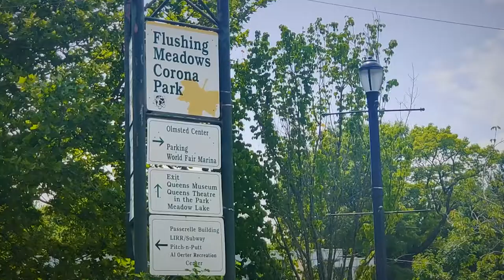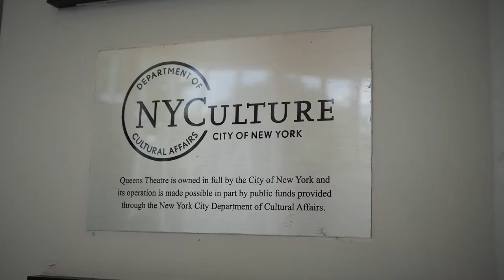How to get to Queens Theatre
We invite you get ready to come to Queens Theatre for the 12th Annual Queens World Film Festival experience magnificent theatre and the welcoming environment you will find there. Queens World is thrilled to return to this Queens gem and generous staff November 1 (Opening Night!) and November 2, 2022.

Camera: Vid Jokic and Charlene Cerrudo
Editorial: Vid Jokic
Production Managers: Preston and Katha Cato